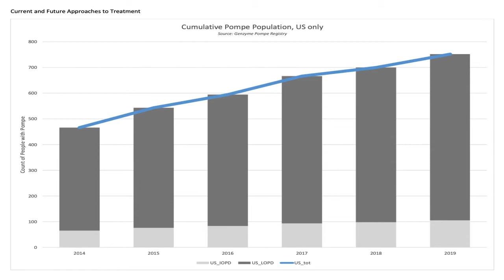RC Pompe PFDD Statement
This video is a recording of a statement for the FDA's "Patient Focused Drug Development" meeting on Pompe Disease.

Newly diagnosed with Pompe?